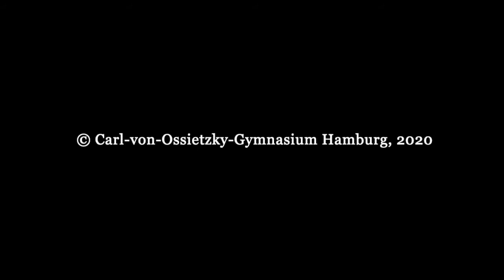Deshalb das CvO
Schülerinnen und Schüler erzählen von ihren ersten Eindrücken am CvO und warum sie sich für unsere Schule entschieden haben.